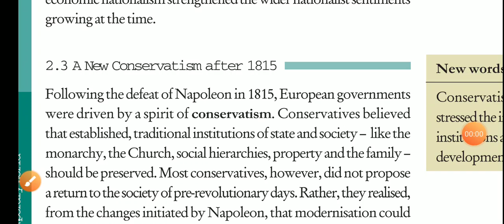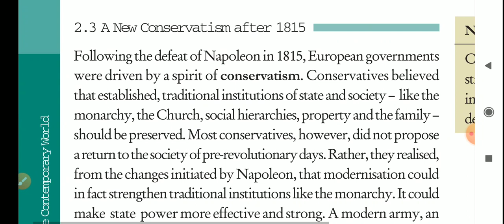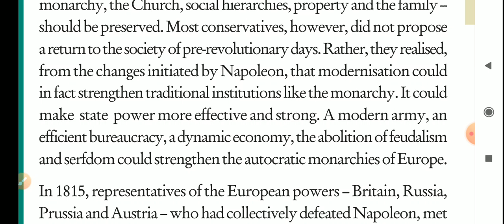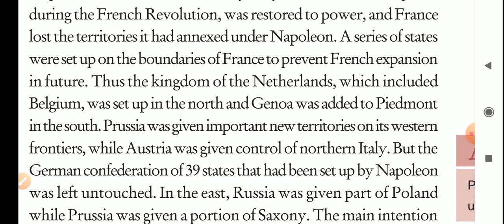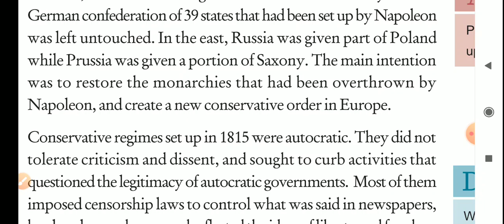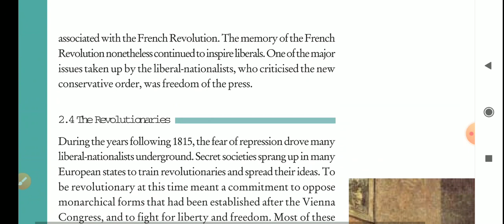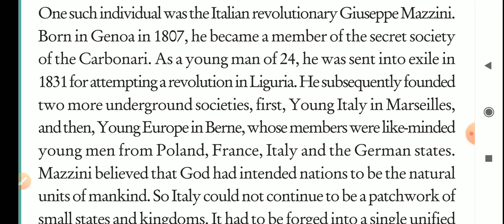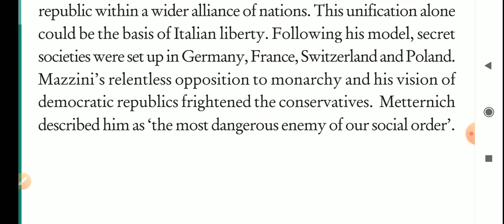Class 10 History Chapter 1 Part 4 CBSE syllabus 2021-22 Term 1The Rise of Nationalism in Europe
A new conservatism after 1815, Duke Metternich, Bourbon dynasty, Piedmont, the club of thinkers, The revolutionaries, Giuseppe Mazzini, class 10 SOCIAL SCIENCE, most important topics, well described, class 10 History Chapter 1 in Hindi
1815
In 1815, European governments were driven by a spirit of conservatism. Conservatives believed in monarchy, the Church, social hierarchies, property and that the family should be preserved.
A modern army, an efficient bureaucracy, a dynamic economy, the abolition of feudalism and serfdom could strengthen the autocratic monarchies of Europe.
In 1815, representatives of the European powers – Britain, Russia, Prussia and Austria met in Vienna to draw up a settlement for Europe.
The Bourbon dynasty was restored to power and France lost the territories it had annexed under Napoleon.
The major issues taken up by the liberal-nationalists, who criticised the new conservative order, was freedom of the press.